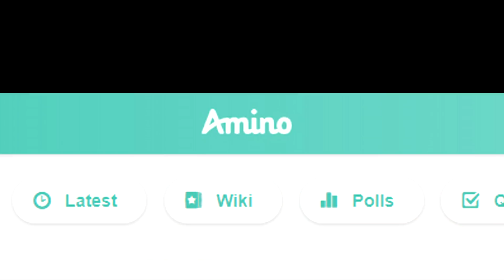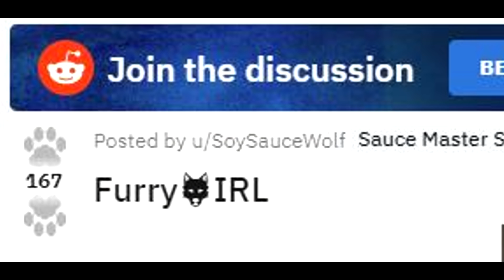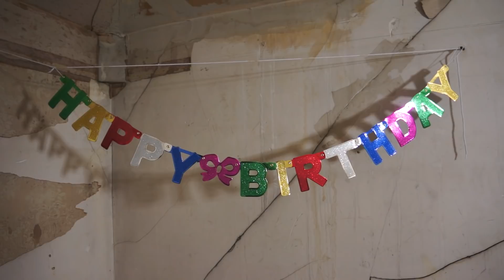The True Story Behind the Cursed Image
How did this bizarre photo come to be? This video may leave you with even more questions!